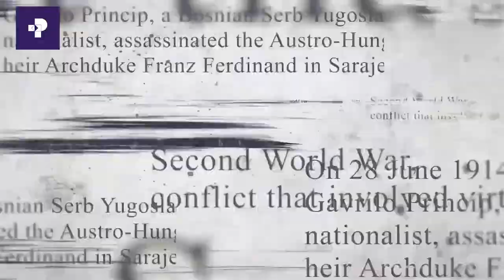አዲስ መንገድ ፡ ከንጉሡ ጥላሁን እና አሚን ጁንዲ ጋር የተደረገ ቆይታ (ክፍል 2)